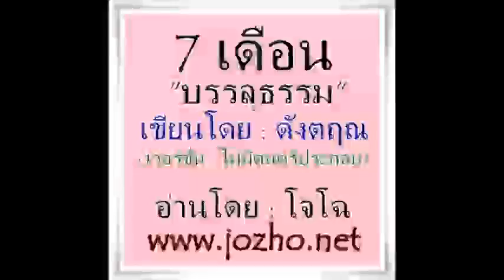7เดือนบรรลุธรรม 99 ธรรมานุปัสสนา